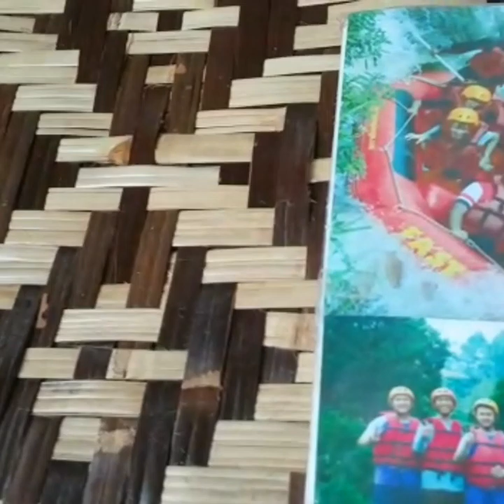Enjoy adventure " rafting di sungai palayangan Pangalengan Bandung "